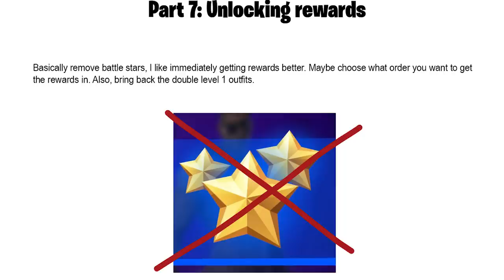FORTNITE - PASSE DE BATALHA MELHORIAS, REMOVER ESTRELAS e CABRA SKIN?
Fala gurizada, nesse vídeo comento sobre melhores no passe de batalha do Fortnite, skin de Cabra. :)

Programa para editar: Adobe Premiere